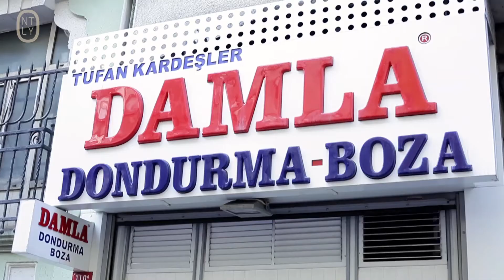Damla Boza | kurtuluş'ta boza, şıra ve tulumba tatlısı ... ottoman drinks and sweets in istanbul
Kış aylarının vazgeçilmez içeceği Boza... Arpa, maya, su ve şekerden oluşan bu sağlıklı içeceğin yanında tulumba tatlısı yiyerek ufak bir kaçamak yapabilirsiniz. Damla Boza, Kurtuluş'un işlek caddesinin vazgeçilmezlerinden.

A sweet mix of corn, millet, flour, sugar and water may not sound so appetizing until you try... It mixes to make boza, a warm drink ideal for winter and suggested to be a healthy alternative... That is till you try the deep fried and syrup coated tulumba dessert. Along Kurtuluş's busiest street, Damla Boza is one you must try.